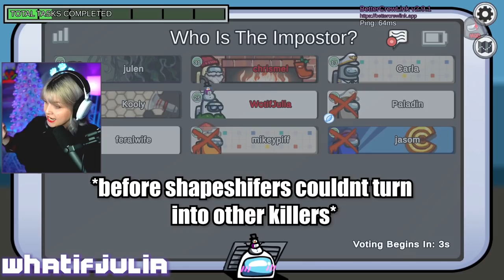I Got Impostor 3 Times In A Row - Among Us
It's been a little bit so we got the gang back together and played some games. I somehow got Impostor and Shapeshifter a majority of the night, which never happens. So we decided to have some fun with it.

Crewmates:
Paladin Amber
Mikey Piff
Julien Solomita
Jason Sulli
WhatIfJulia
Kooly Smiley
FeralWife
Carla
Blizzb3ar
Chris Melberger

among us
drunk
wine
impostor win
double kill
among us impostor
proximity chat
crewmate
ghosts talk among us
win
fail
drink
twitch streamers
imposter
sheriff
sheriff mod among us
funny among us highlights
chris melberger among us
chrismel among us
chrismel
julien chris impostor game
third impostor
engineer among us
scientist among us
shapeshifter among us
guardian angel among us
3rd impostor
shapeshifter among us impostor
among us anniversary
impostor games
shapeshifter
impostor shapeshifter chris melberger
among us chris melberger twitch